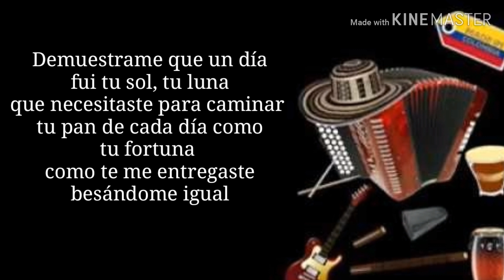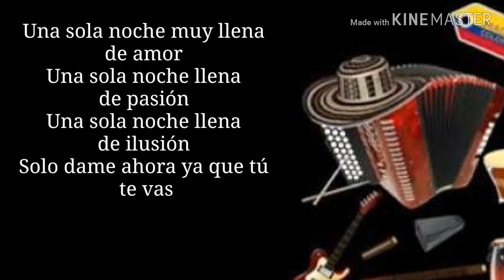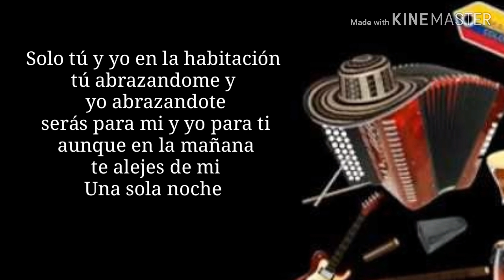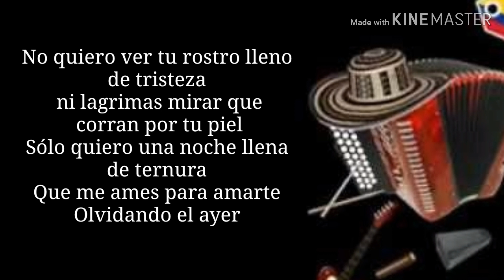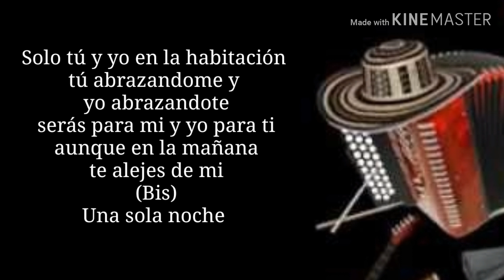Regalame una noche - Los Inquietos del Vallenato Letra